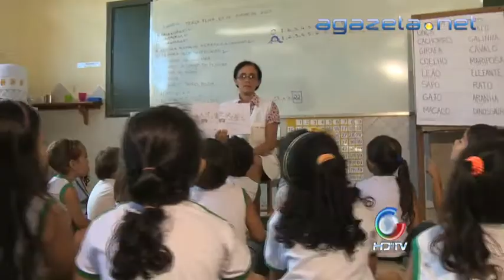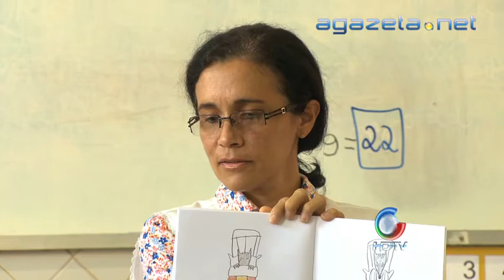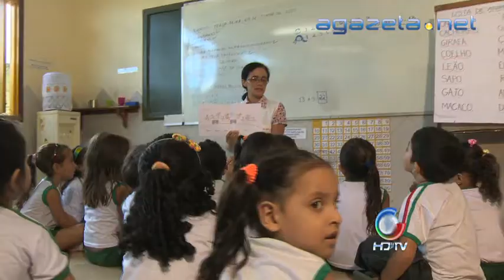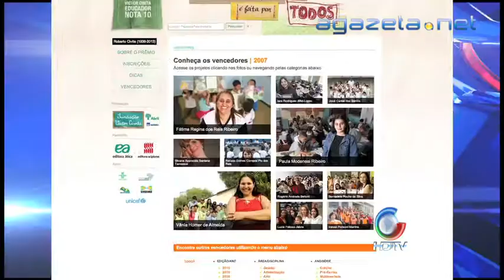Prêmio Victor R Civita 04 06 2013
Prêmio Victor R Civita 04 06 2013 💻Para mais informações, acesse